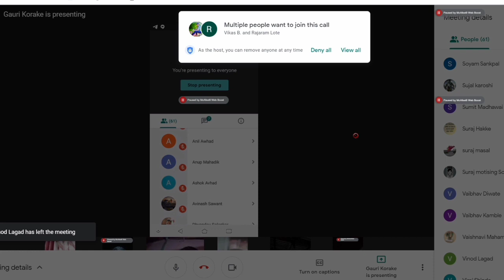google meet with 10th std students